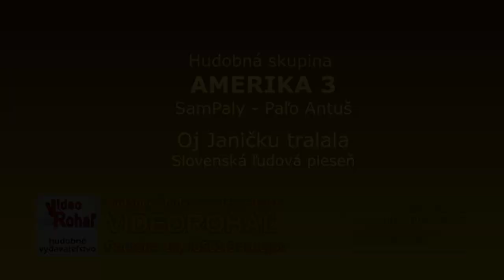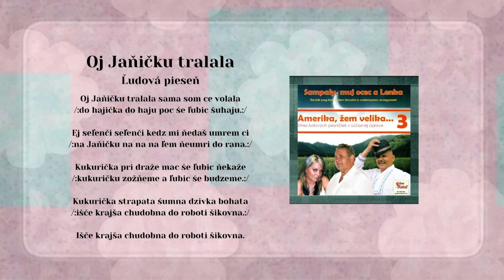AMERIKA 3 SamPaly Paľo Antuš, Oj Janičku tralala, ľudová, Videorohaľ